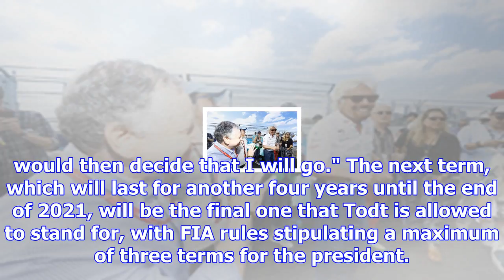Todt unchallenged in fia president election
The Frenchman announced back in May that he intended to stand for another four-year term, having fir...